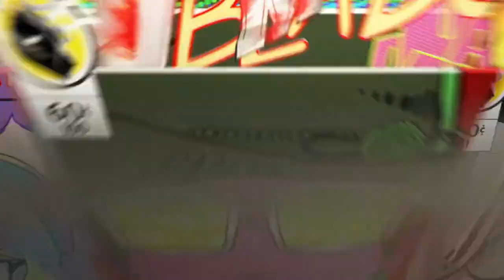Hi...Hello fpsgames fortnite callofduty